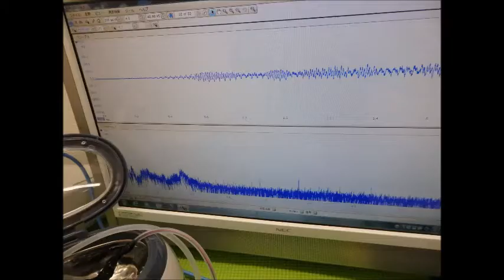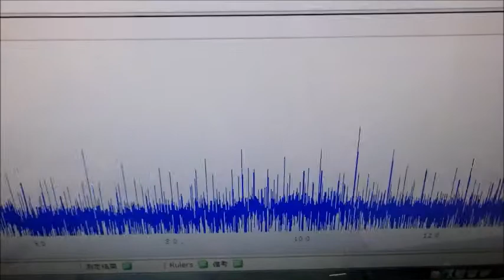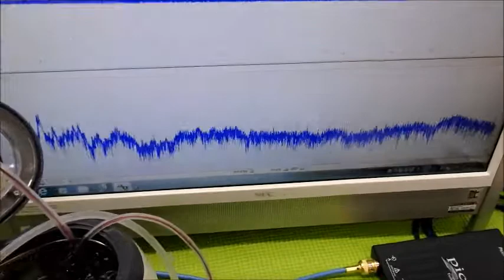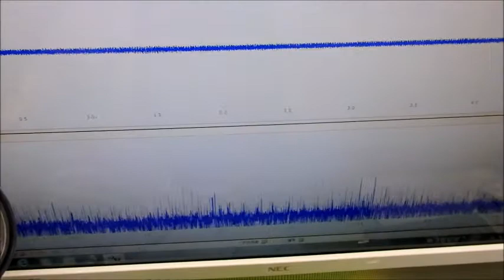超音波実験動画・写真（超音波研究に関する動画・スライドショー）